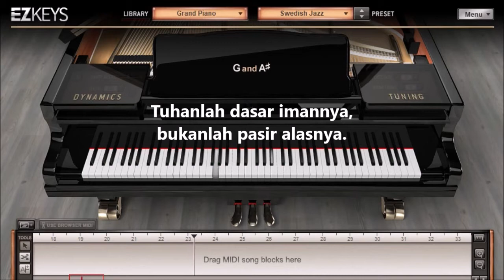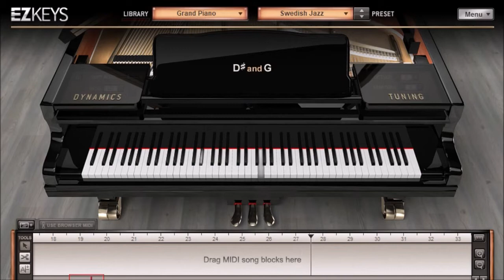Puji Syukur 595 - Yang Mau Dibimbing Oleh Tuhan + CHORD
Lagu Puji Syukur 595 (PS 595) Yang mau dibimbing oleh Tuhan dengan chord
Syair dan lagu : Wer nur den lieben Gott laszt walten, Georg Neumark, 1657,
Terjemahan : Yamuger, 1984
Aransemen : Marihot Siburian